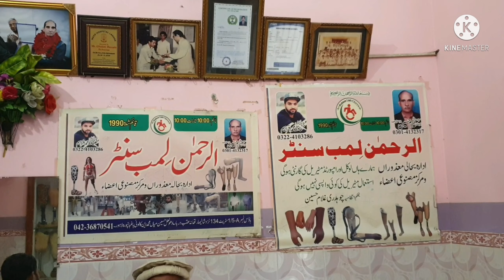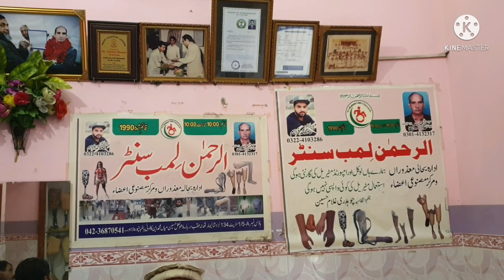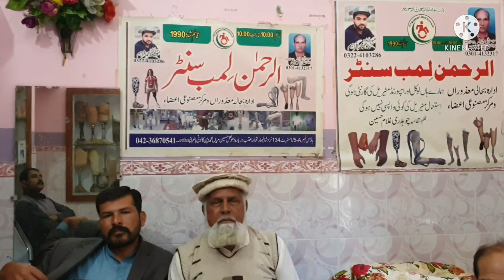prosthesis Below knee local Artificial leg total plastic with sach foot imported#leg 0322 4103286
AL REHMAN ARTIFICIAL LIMB CENTER  LAHORE 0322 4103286 📞📲📞📲